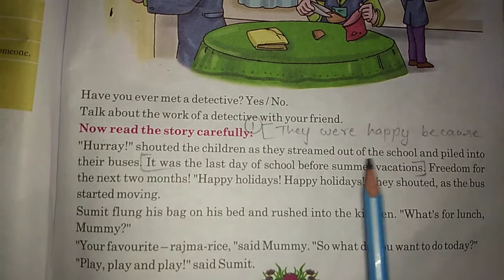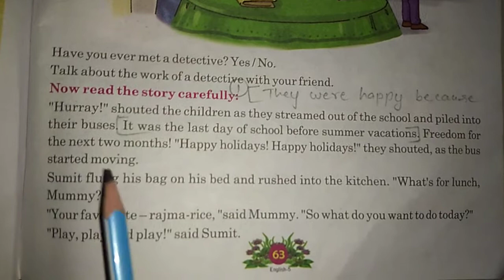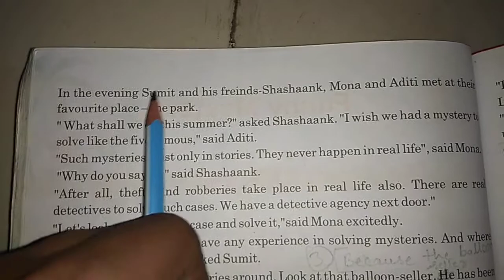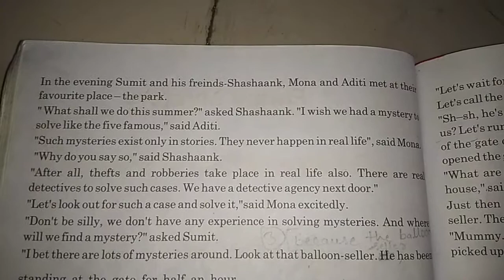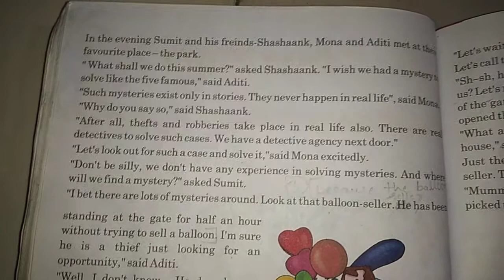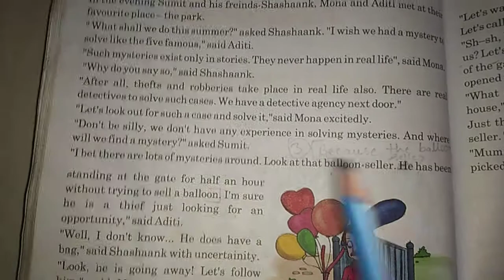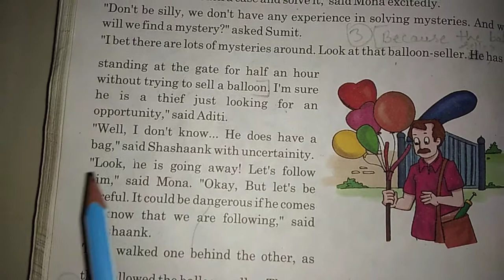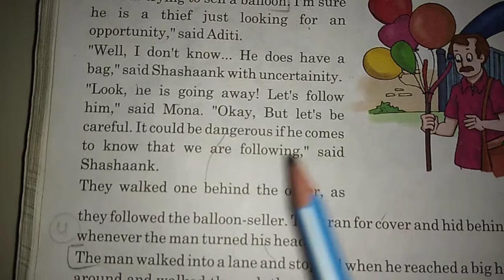Funny mystery class 5